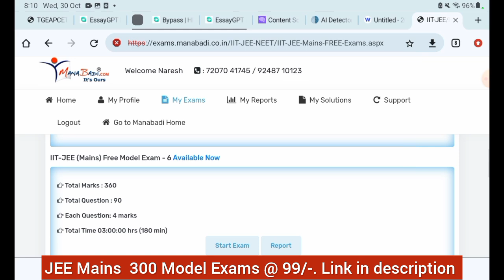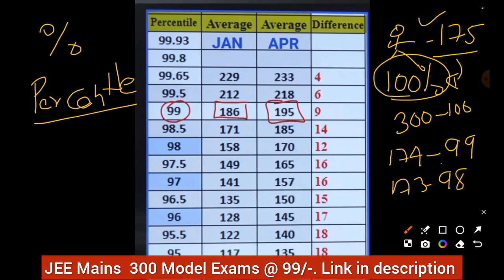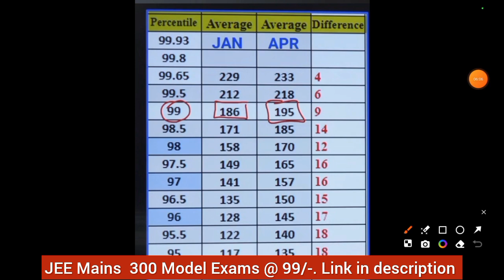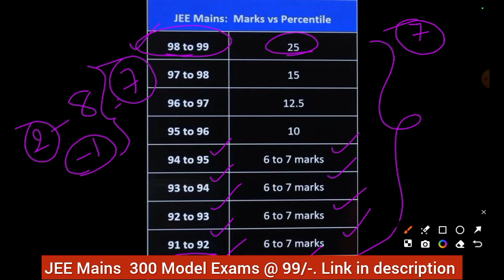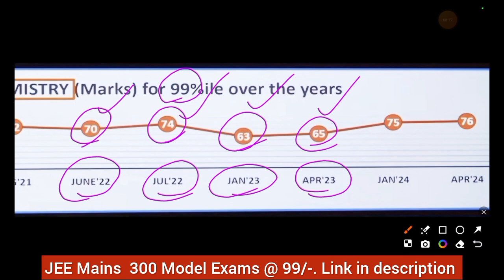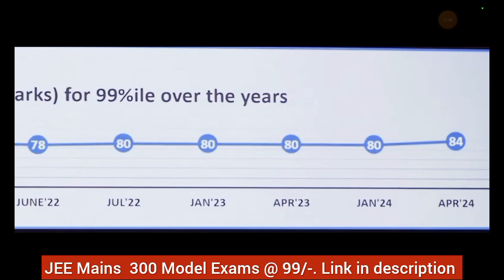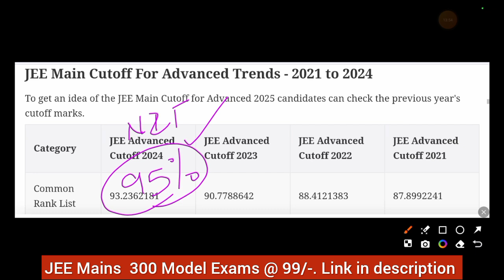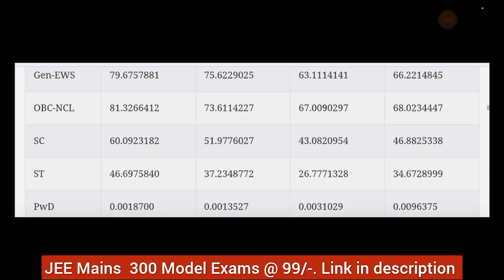Jee Mains 2025 cutoff for Advance, NITs. Jee Marks vs Percentile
JEE Telegram Channel

dy patil college of engineering akurdi jee mains cutoff,
jee mains cut off 2024 for general ews category,
jee mains general cut off 2023,
jee mains cut off 2023 for general category,
jee mains cut off 2024 for general category telugu,